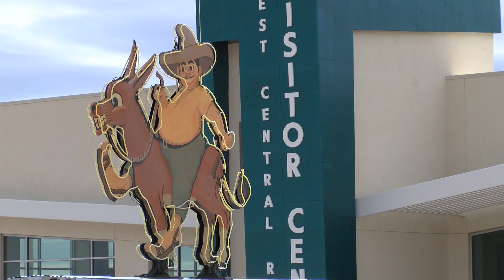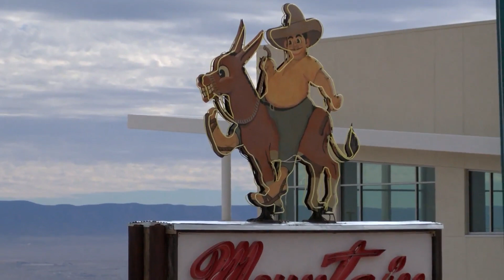Bernalillo County Commission votes to transfer ownership of Route 66 Visitor's Center